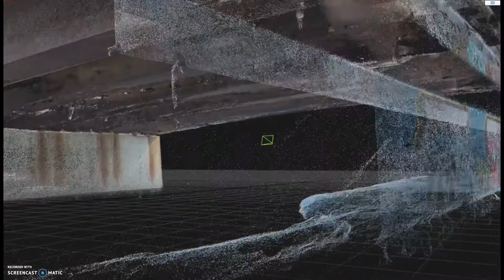PDP Bridge North Setion Clip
3D modeling and photogrammetry of the Place de Portage bridge in Ottawa, Ontario